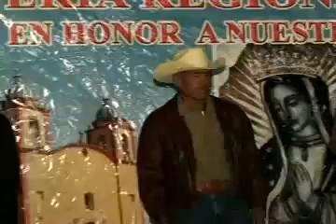FIESTA DE CORTE PRIMERO MEXQUITIC DE CARMONA SLP 12 De Dic. 2011-Coronacion De La Reina.mp4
FIESTA DEL CORTE PRIMERO MEXQUITIC SAN LUIS POTOSI